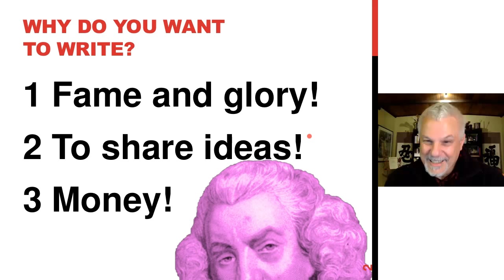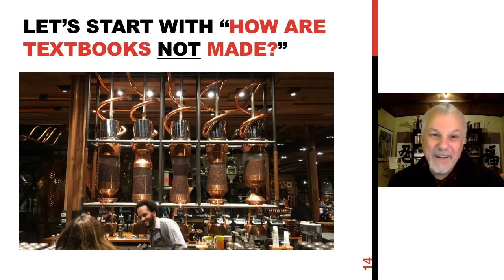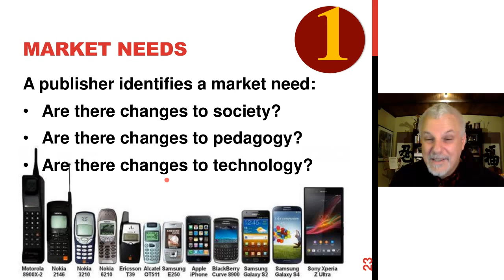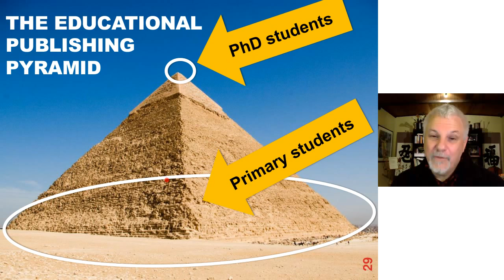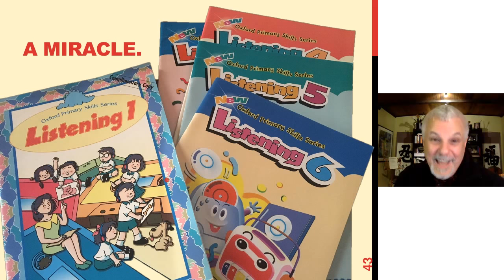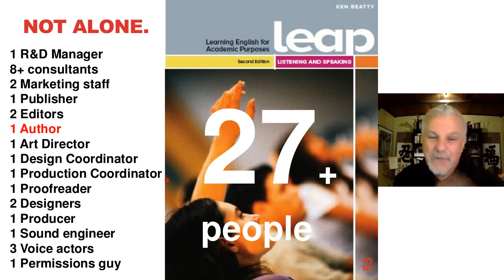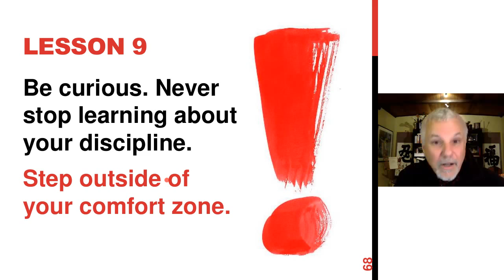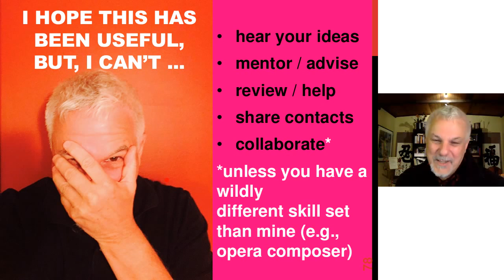Ideas to Printed Page: Getting Started in Publishing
A BC TEAL webinar with Ken Beatty